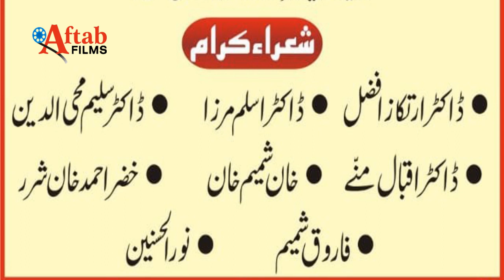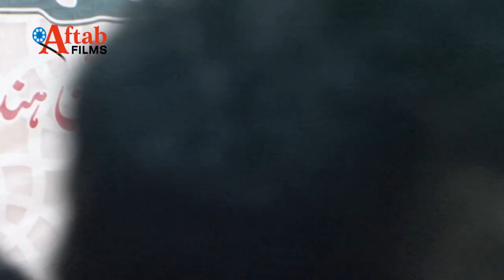20 Wan JASHN E HINDUSTAN Celebration of Hindustan Urdu Daily Aurangabad editor Nayab Ansari PART I.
20th, Anniversary JASHN E HINDUSTAN Celebration of Hindustan Urdu Daily  Aurangabad Edition editor Nayab Ansari PART I.